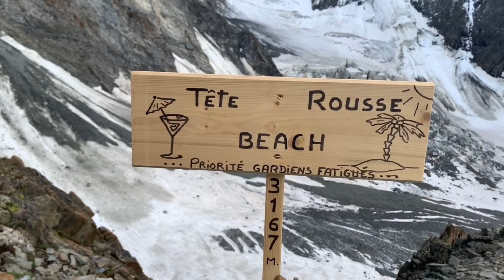MONT BLANC MAELLE ET ANTOINE